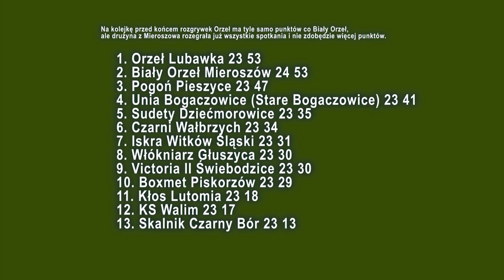Orzeł Lubawka: awans do klasy okręgowej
Orzeł Lubawka w klasie okręgowej